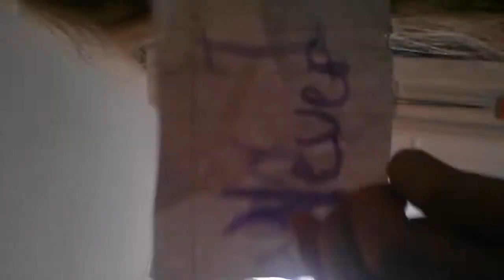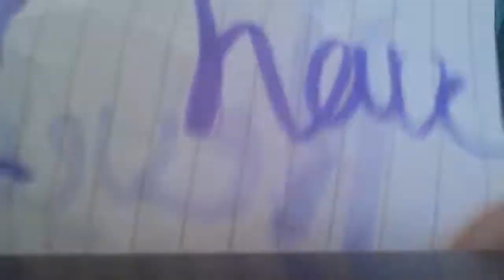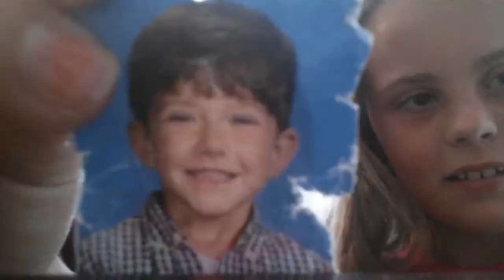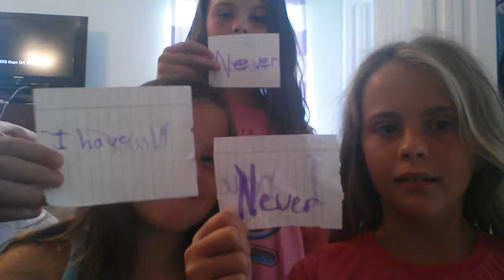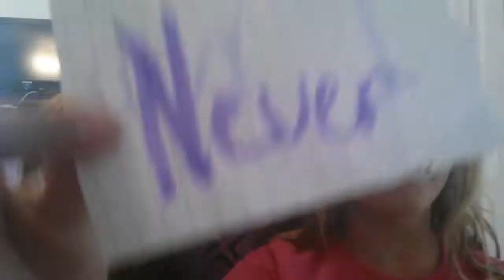Never have I ever with my sisters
Kennedy Allen